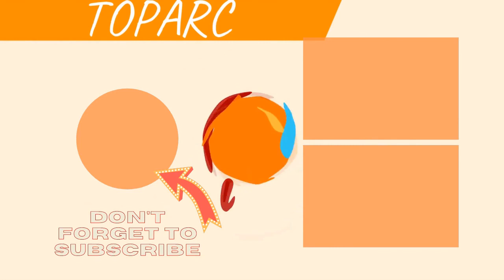The Best Brooklyn Nets Shooting Guards Of All Time 💟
Big fan of Brooklyn basketball? Then check out this list of Brooklyn Nets shooting guards with photos and seasons played with the team.It includes almost every shooting guard from throughout Brooklyn Nets and New Jersey Nets history, including current shooting guards and past ones. Featuring some of thegreatest NBA shooting guards of all time,the best NetsSGs include Drazen Petrovic, Vince Carter, Otis Birdsong, and Joe Johnson.In the 2017-18 NBA season, the current Brooklyn Nets starting SGs and backup SGs are Allen Crabbe, Joe Harris, Caris LeVert, Sean Kilpatrick, Isaiah Whitehead, and Yakuba Ouattara.Who are the best shooting guards in Brooklyn Nets history? Here is every player who has ever held the position of Brooklyn Netsshooting guard.Photo: NBA Got Game TV/YouTube...more
0:00 - Intro
0:00:08 - Tony Jackson
0:00:20 - Ron Perry
0:00:30 - Eric Money
0:00:40 - Ray Williams
0:00:53 - Purvis Short
0:01:03 - Devin Harris
0:01:17 - Art Heyman
0:01:27 - Chris Morris
0:01:34 - Robert Hawkins
0:01:46 - Levern Tart
0:01:58 - Reggie Theus
0:02:05 - Mike Newlin
0:02:15 - Dennis Hopson
0:02:26 - Paul Pierce
0:02:35 - Otis Birdsong
0:02:44 - Kendall Gill
0:02:54 - Gerald Green
0:03:04 - Joe Harris
0:03:11 - John Williamson
0:03:18 - Micheal Ray Richardson
0:03:31 - Kerry Kittles
0:03:38 - Joe Johnson
0:03:51 - Vince Carter